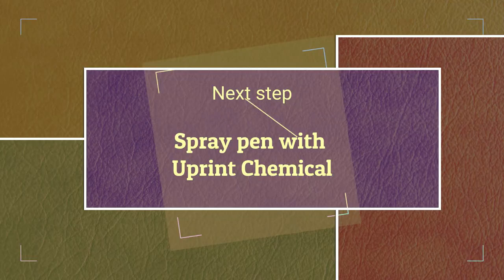The Best Pen Printer Of All Time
Patented chemical transfer onto pens, which is extremely durable and will last the life span of the pen.